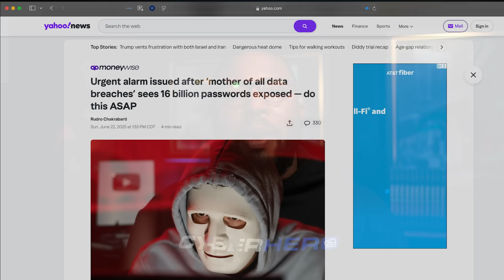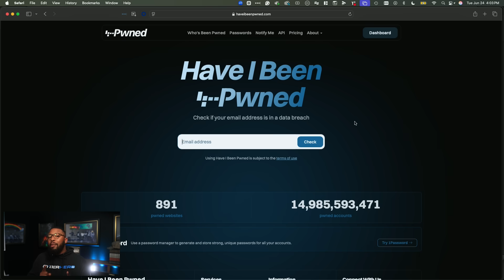Your Passwords Just Got Leaked Everywhere!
Picture this: you're logging into your bank, your Instagram, or Netflix — and suddenly, you're locked out. Your email isn’t recognized. Your backup number’s changed. Then your phone lights up with bank alerts.

It’s not a glitch.
It’s not a hack.
It’s the aftermath of the largest password dump in history — and you probably had no idea it happened.

In this video, cybersecurity expert Boyd Clewis (aka Sherlock Homie) breaks down how 16 billion stolen credentials from past breaches, phishing attacks, and data leaks have been weaponized into a massive credential-stuffing scam called RockYou 2024.

What You'll Learn:

How this mega password dump is being used in real-time to steal money and identities

What "credential stuffing" is and why it works

How tech companies like Apple, Facebook, and Google are dropping the ball

4 steps to protect yourself from account takeovers (without memorizing 100 passwords)